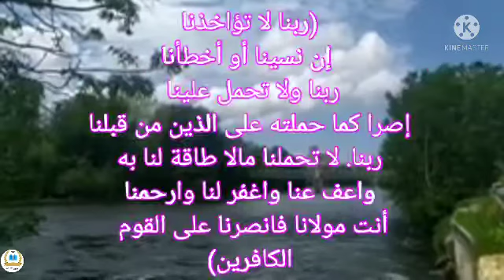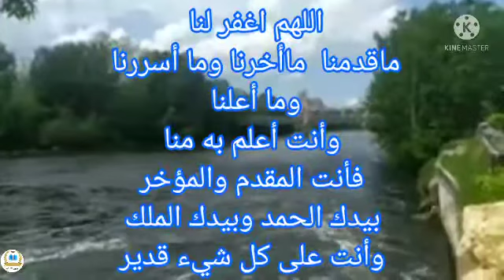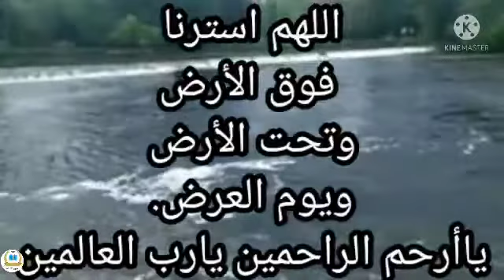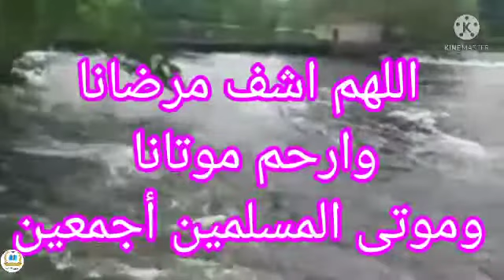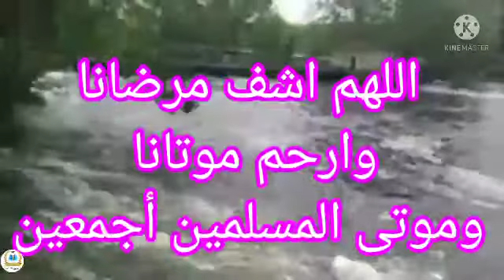أدعية مستجابة بإذن الله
دعاء من القران الكريم
نسأل الله أن يوفقنا واياكم ويستجيب دعاءنا أجمعين